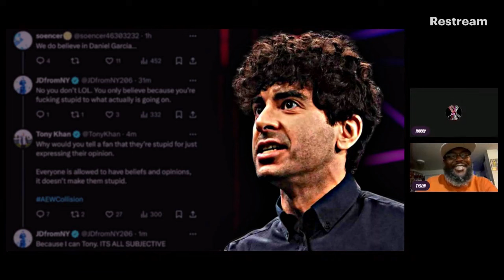JDFROMNY206 Bullies an AEW Fan Then Gets Totally COOKED by Billionaire Tony Khan…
✨ Buying Some WWE Merch? Use our link!
✨ Audio only your thing?
✨ Join us of the live steam on Twitch Saturdays at 12 pm CST -- Watch live